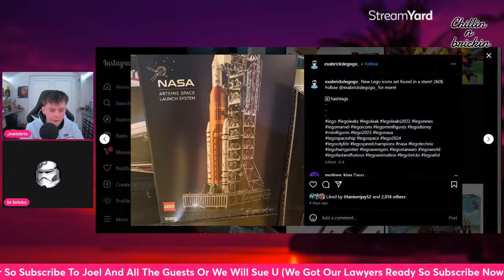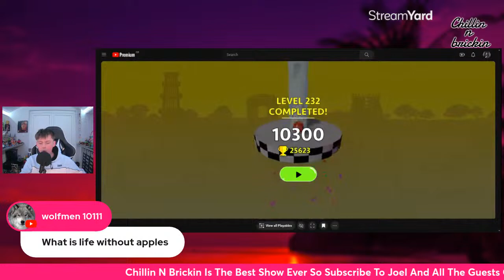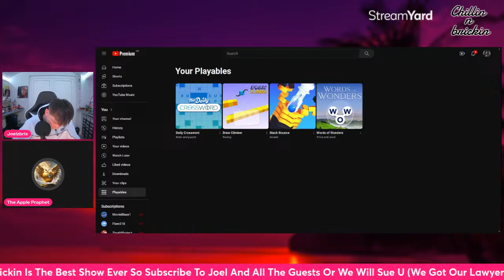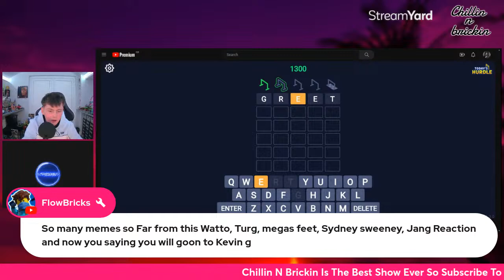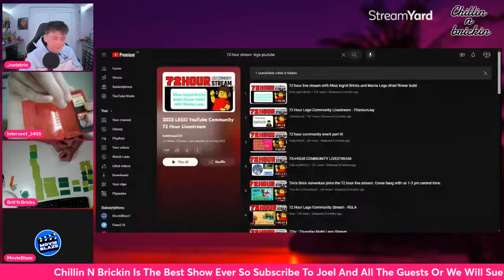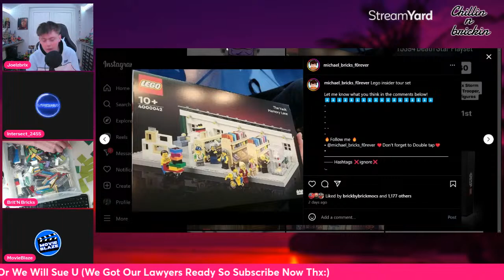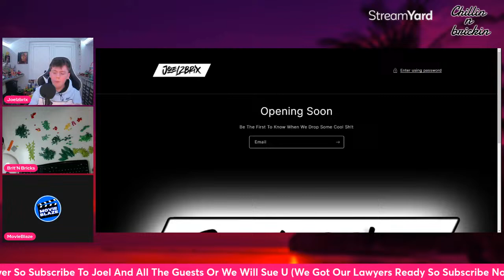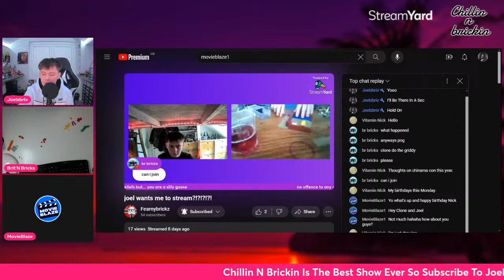Chillin 'N' Brickin #5